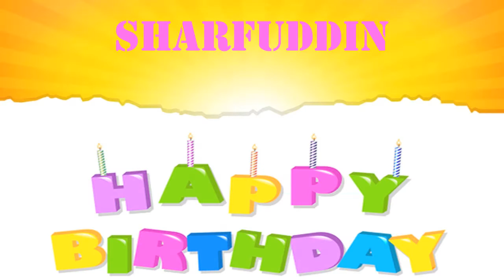Sharfuddin wishes Mensajes